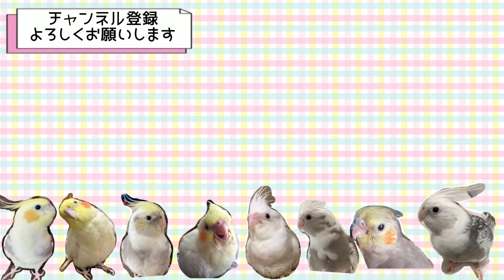オカメインコの可愛い一発芸！vol.261#オカメインコ#cockatiel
今回はもずきち家を代表して
なでちゃんともずきちが
『一発芸』をご披露します。
（芸というより得意技かもしれません^o^）
みなさまに楽しんでもらえるような動画を
作りましたのでぜひ最後までゆっくりご覧ください(*^^*)

☆わが家のオカメインコ☆
プヨンちゃん　♂️　　　2017年6月24日生
もずきち　♀️　　　　　2019年2月22日生
ぶっちー　♂　　　　　2019年10月10日生
なでちゃん♂　                2021年12月12日生(推定）
ゆっきー　♂　　　　　2022年2月12日（推定）

まるちゃん　性別不明　2021年9月22日生（推定）
　　　　　　　　　　　2021年12月26日🌈へ
ななちゃん　性別不明　2022年2月12日生（推定）
　　　　　　　　　　　2022年5月21日🌈へ
ほぺちゃん　性別不明　2019年1月生まれ
　　　　　　　　　　　2019年３月～長旅へ